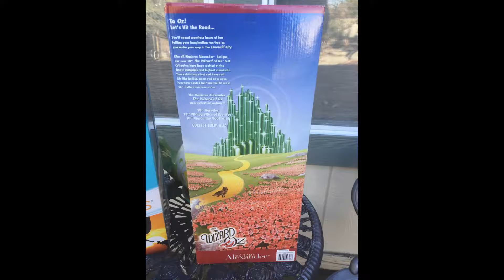Will The Real Wicked With of the West Please Stand Up!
Just click that little red Button real quick - thanks!
Here is not one, not two, but THREE Wicked, Witches! WHAT?! Yes, and you won't believe the third one! She was a Christmas gift a long time ago and she stands in my secret doll room! Thanks for giving this a 'Thumbs Up'!